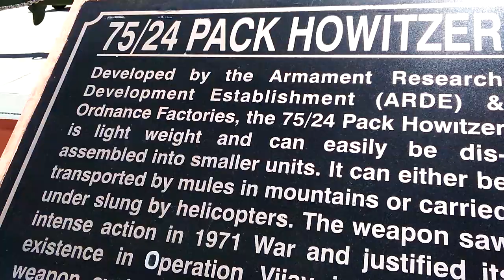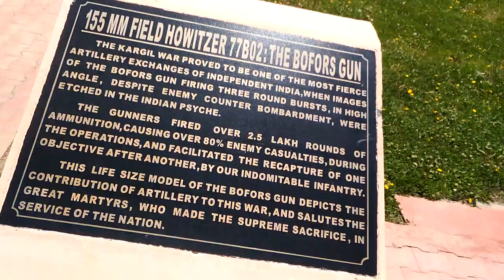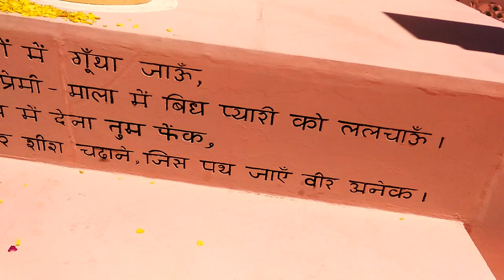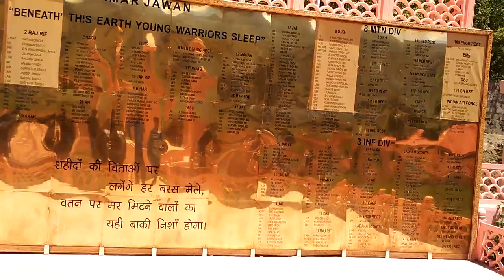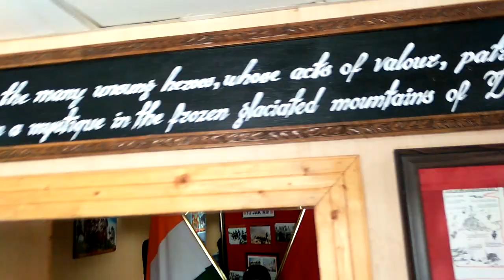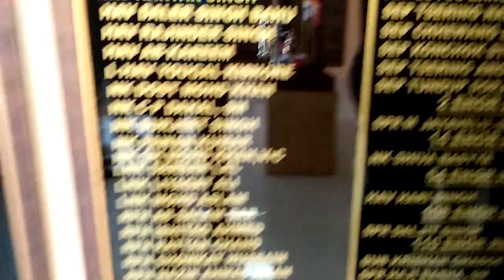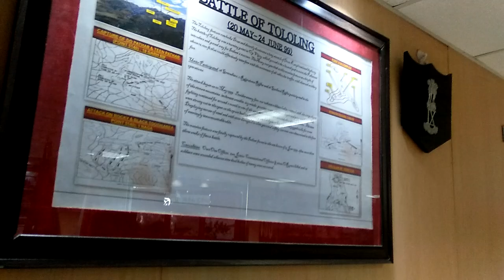Kargil War Memorial a place of peace!! Vijaypath 26 July 1999 History of Kargil {MUST WATCH}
The video is shot at the Kargil war memorial near the Drass sector at the Main National Highway ( NH1 ). The War memorial is of great significance as it show the essentials of the Kargil War. The city nearest is Drass which is famous for its low temperature.  The place is the coldest inhabited place in the world which recorded a minimum temperature of -60 degree celsius in the year 1995.